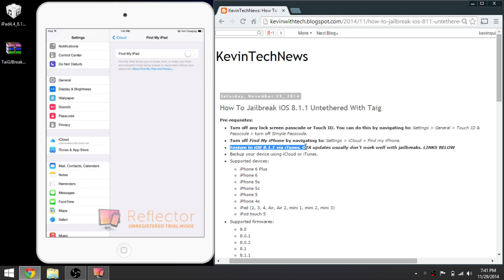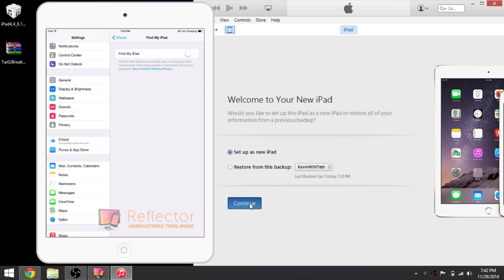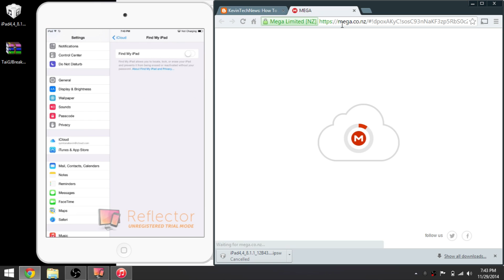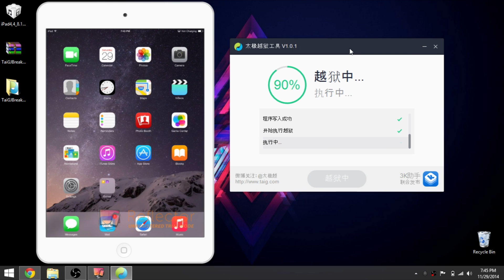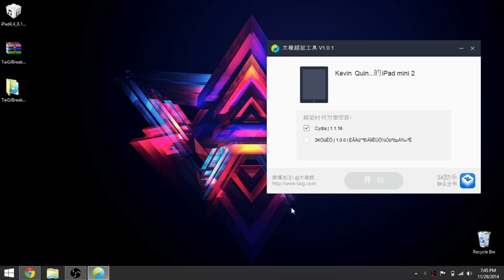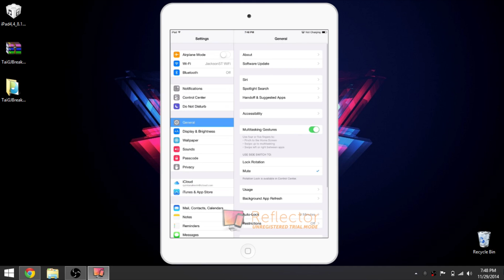How To Jailbreak ANY iOS 8.1.1 & 8.2 Untethered (WINDOWS VERISION) TaiG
This will teach you how to jailbreak ANY iOS Device:
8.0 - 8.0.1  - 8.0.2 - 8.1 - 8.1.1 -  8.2 beta

iPad Air 2 (6th generation WiF)
iPad Air 2 (6th generation Cellular)
iPad Air (5th generation WiFi + Cellular)
iPad Air (5th generation WiFi)
iPad Air (5th generation CDMA)
iPad (4th generation CDMA)
iPad (4th generation GSM)
iPad (4th generation WiFi)
iPad mini (CDMA)
iPad mini (GSM)
iPad mini (WiFi)
iPad mini 2 (WiFi + Cellular)
iPad mini 2 (WiFi)
iPad mini 2 (CDMA)
iPad mini 3 (China)
iPad mini 3 (WiFi)
iPad mini 3 (Cellular)
iPad 3 Wi-Fi (3rd generation)
iPad 3 Wi-Fi + Cellular (GSM)
iPad 3 Wi-Fi + Cellular (CDMA)
iPad 2 Wi-Fi (Rev A)
iPad 2 Wi-Fi
iPad 2 Wi-Fi + 3G (GSM)
iPad 2 Wi-Fi + 3G (CDMA)
iPhone 5 (CDMA)
iPhone 5 (GSM)
iPhone 5c (CDMA)
iPhone 5c (GSM)
iPhone 5s (CDMA)
iPhone 5s (GSM)
iPhone 6
iPhone 6 Plus
iPhone 4s